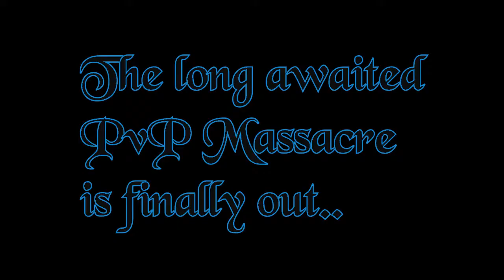Dragon Fable PusatShrade's PvP Massacre 6 HD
Made in Idaho.